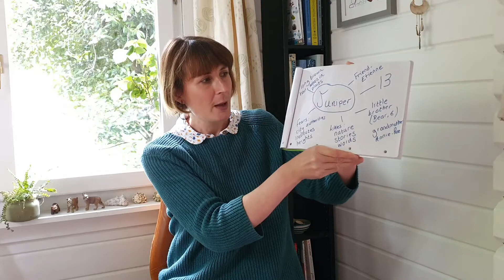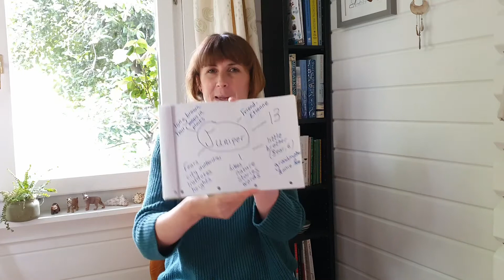Biblio-Buzz 2021: authors challenges...Nicola Penfold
To celebrate Biblio-Buzz 2021 - the Alexandra Palace Children's Book Award - our participating authors are setting young readers a range of literary challenges. Try this one from the wonderful Nicola Penfold, author of Where the World Turns Wild.